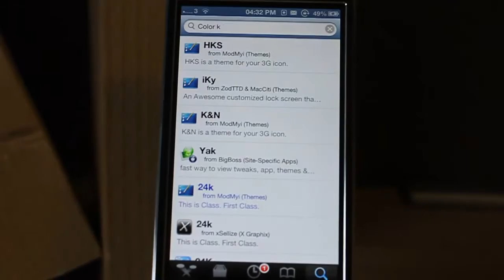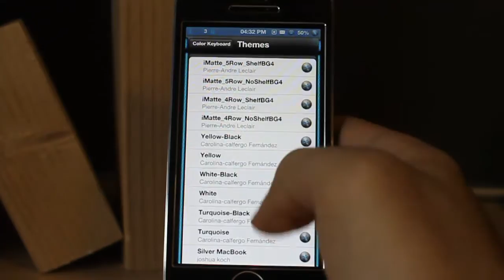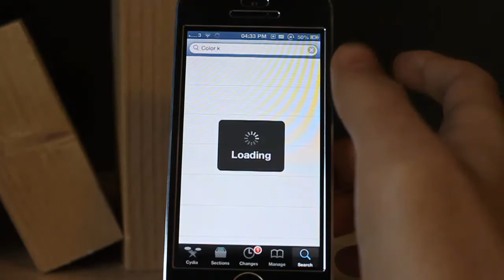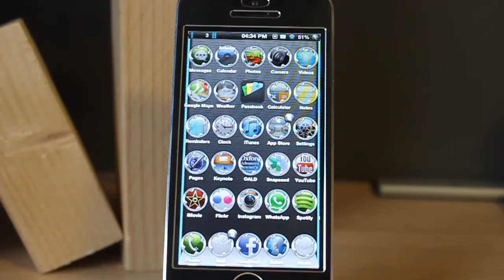How to change keyboard color/theme on iOS 6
this video has English subtitle this tutorial I will show how to change the color of your iphones keyboard...
 it works on any iphone running iOS 4,5,6